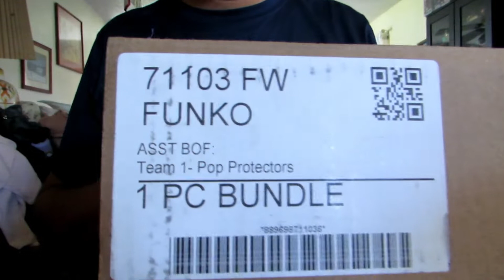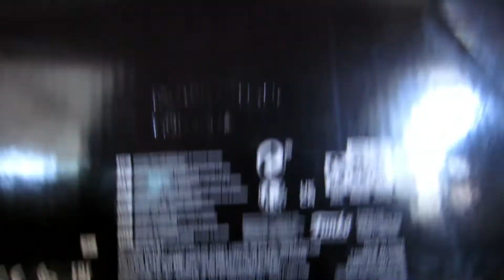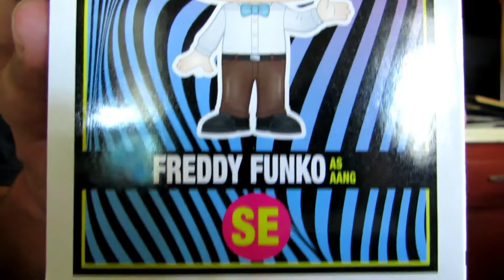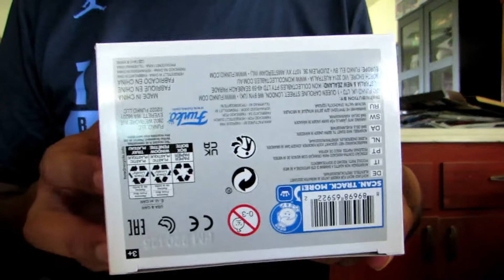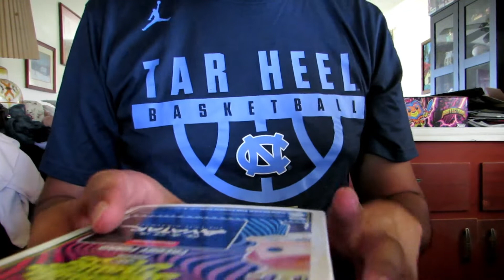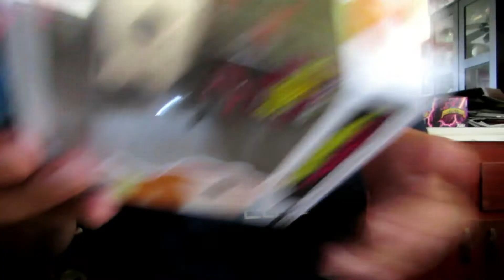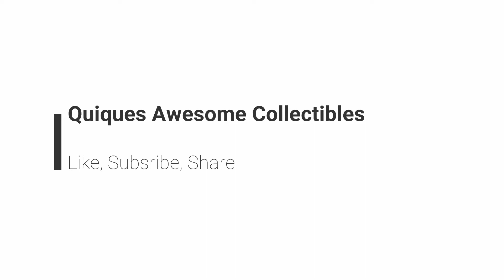Funko Box of Fun 2022 Black Light Battle Best box Ever! Vault #1 Video Series, Also Im Back :)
Funko Box of Fun 2022 I get the best box ever, Freddy Batman 4000pc , Freddy Aang 4000 pc and Freddy Funko Metallic 2000 pc Carnage. Also this is my new video series the Vault, where I unbox things that you can't find any ware. The Vault #1. Only on Quiques Awesome Collectibles.